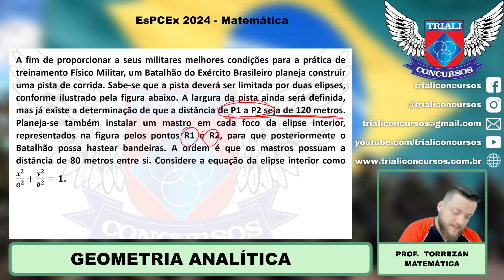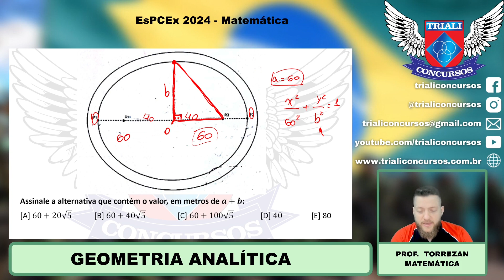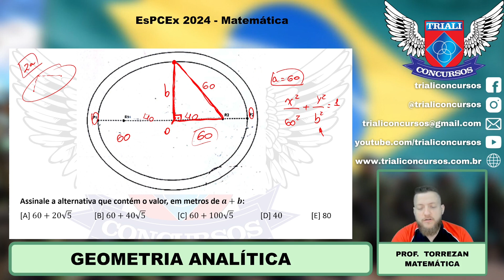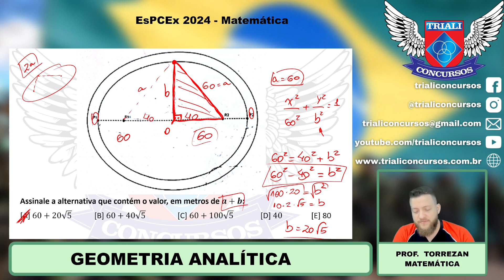PROVA ESPCEX 2024 - MATEMÁTICA - GEOMETRIA ANALÍTICA III - PROF TORREZAN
Acompanhe: Concurso EsPCEx e ESA: PROVA ESPCEX 2024 - MATEMÁTICA - GEOMETRIA ANALÍTICA III - PROF TORREZAN